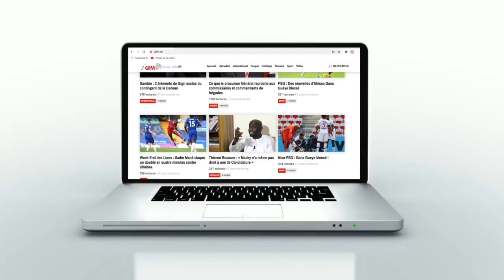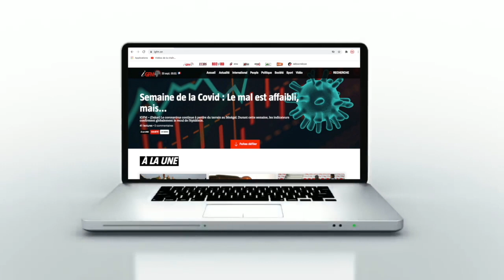L'important dispositif sécuritaire pour Sénégal-Egypte